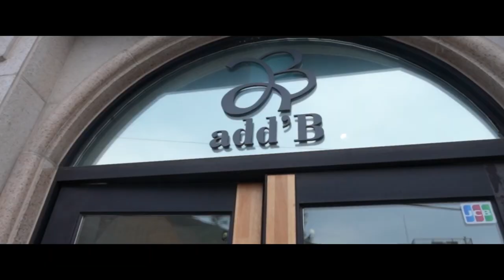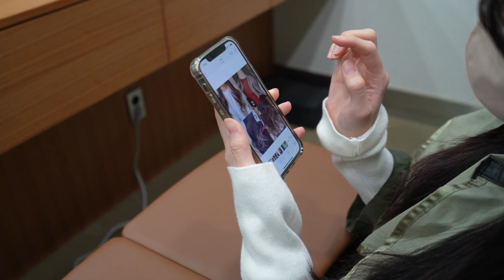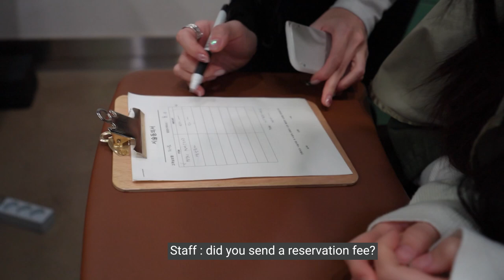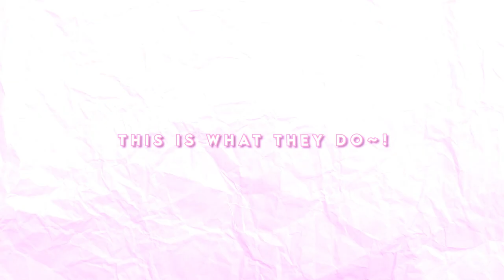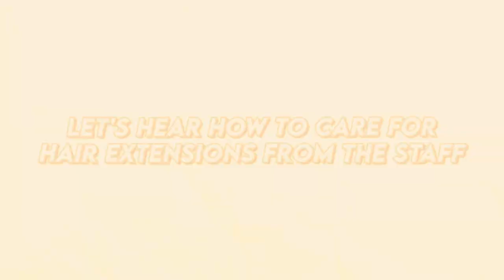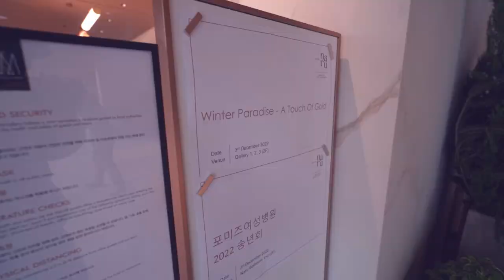👱🏻‍♀️ FIRST TIME HAIR EXTENSIONS EXPERIENCE 🎀- prep for first ever beauty event in Seoul 🇰🇷❄️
Location:

[네이버 지도]
에드비붙임머리 강남점
서울 강남구 도산대로57길 20 1층 에드비